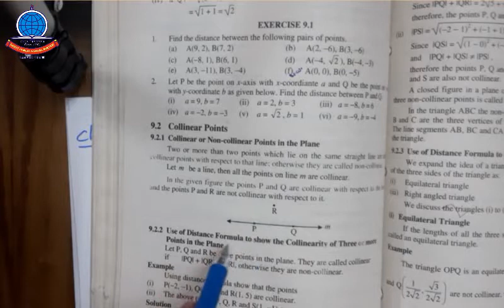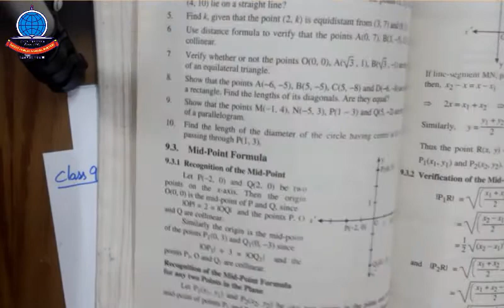Maths K 9 Lecture 1B Unit 9 Ex 9 2 Q 1 6